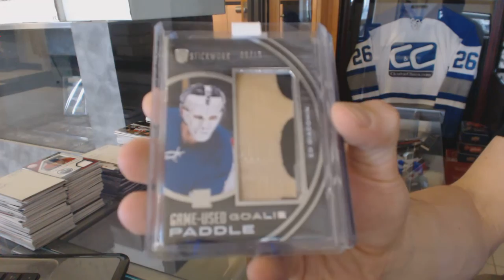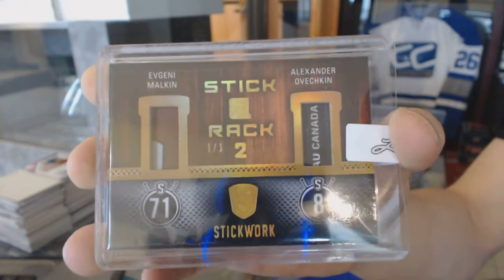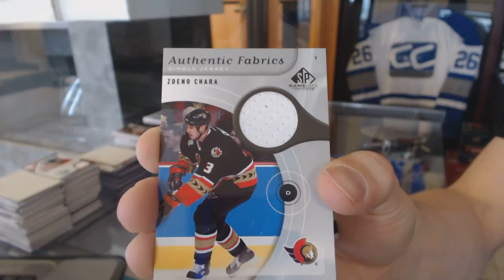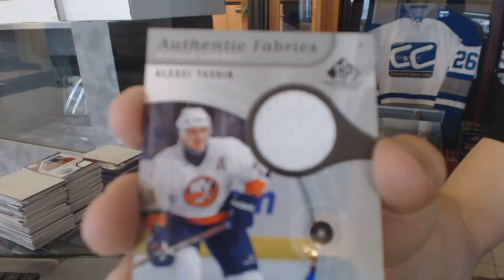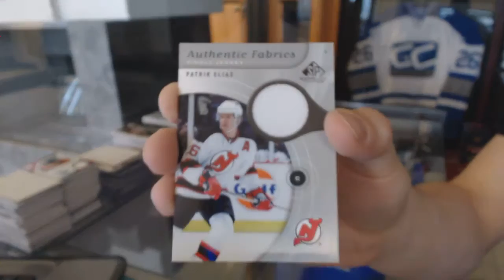05-06 UD SP Game Used & 15-16 Leaf Stickwork Hockey Box Break - C&C #6058